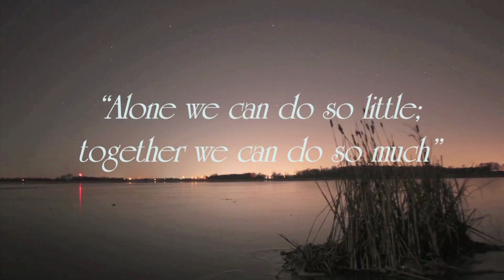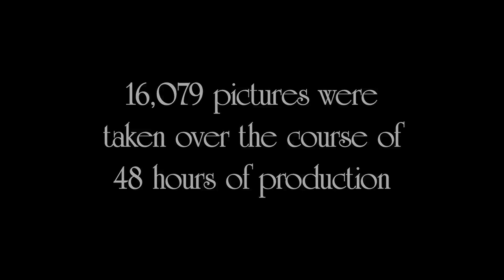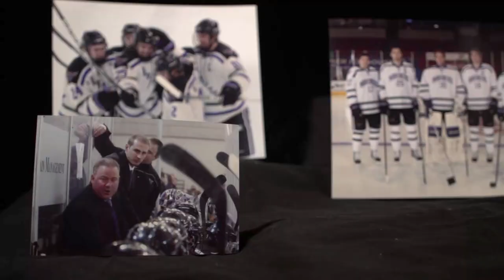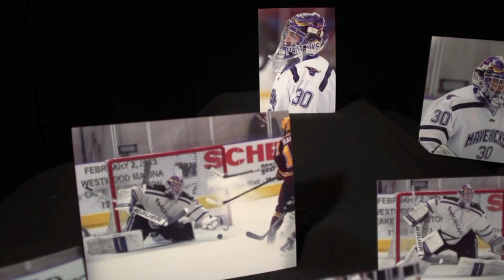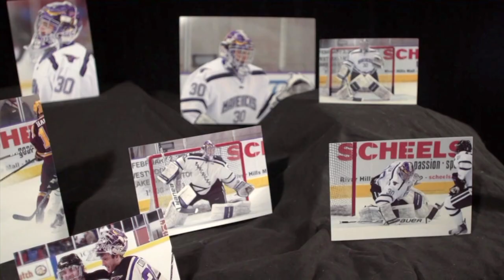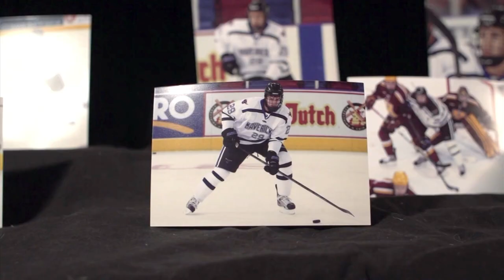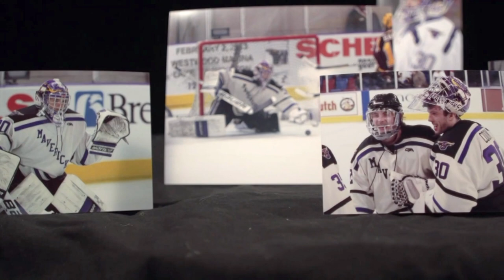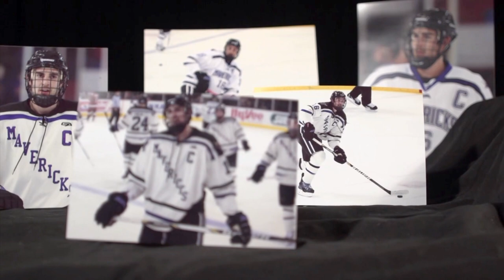College: Editor - "Anthony Miller" - Bethany Lutheran College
This entry is a composite of pieces edited by Anthony Miller. The first clip is a film produced for a 48 hour film festival. The second clip is the Intro Video for the Minnesota State hockey team. It is played inside the Verizon Wireless Center right before the team takes the ice at the the start of the game. The third clip is a tease edited for the MSU vs NMU hockey game. The final two clips are a two-part feature produced and edited to air on the Maverick Hockey Weekend Pregame Show. All pieces were edited in either Final Cut Pro or Avid Media Composer.